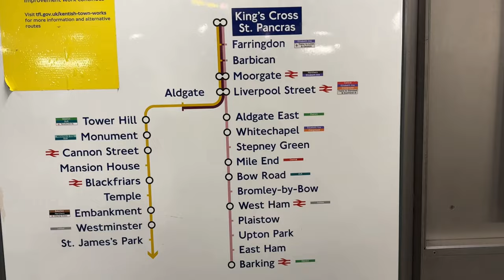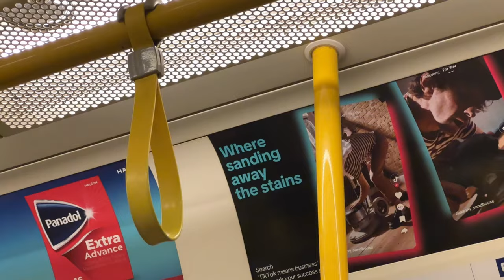TIME TO RETIRE? - Noisy Trains and Revolting Men (GEN X CHALLENGES)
After a busy week that left me feeling exhausted, is it time to finally make the decision to retire?

👀 Want to be part of a fab tribe of Gen X women - join us on Facebook.